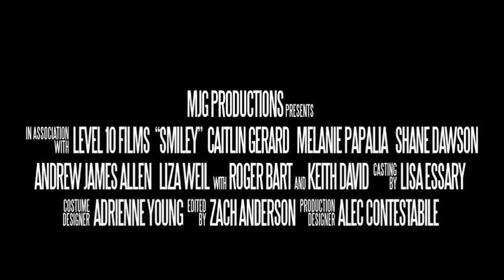Smiley Face Official Trailer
Smiley Face is a comedy film released in 2007. It is the ninth film directed by Gregg Araki and was written by Dylan Haggerty. The cast includes Anna Faris, John Krasinski, and Adam Brody. The film was once titled Mary Warner and Winona Ryder was attached to the film, but the beginning of the film collapsed and was renamed with a new cast and director.